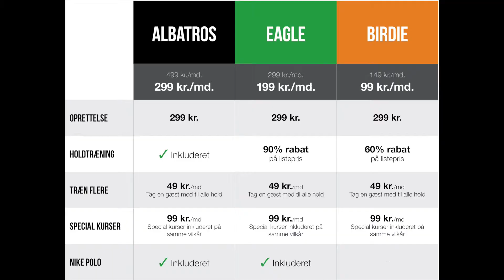Hvad er GTG